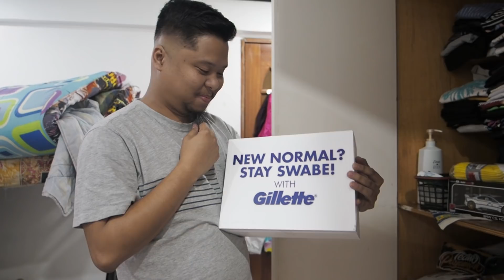deyt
extended anniversary date namin ni Venice na bagong ahit..

..now, you are now always ready to face people with confidence with Gillette Mach 3+ @gillette.ph

We are looking for Distributors Local and International

GAS TANKS FOR SALE (for Montalban residents only):
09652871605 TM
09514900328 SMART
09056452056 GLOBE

TW - @ynooooh